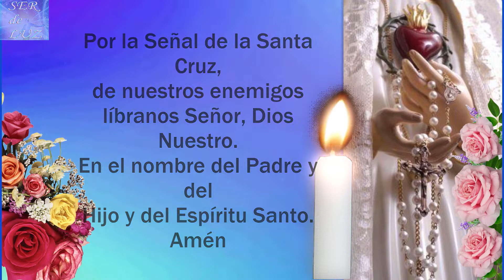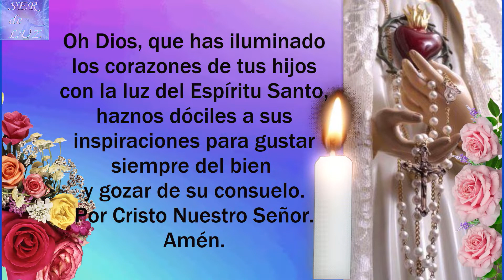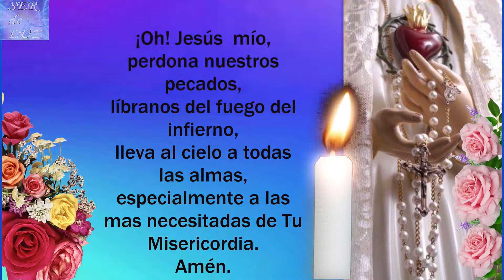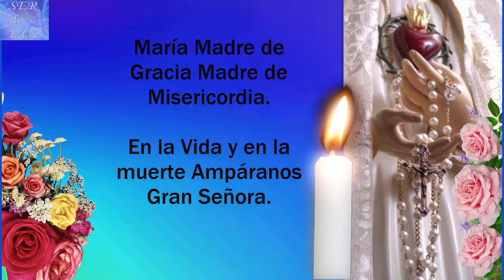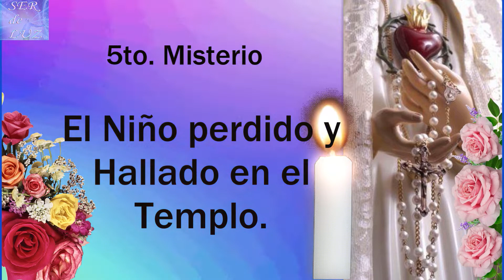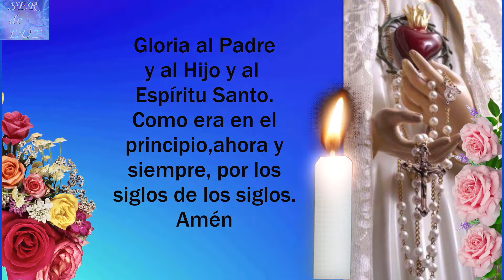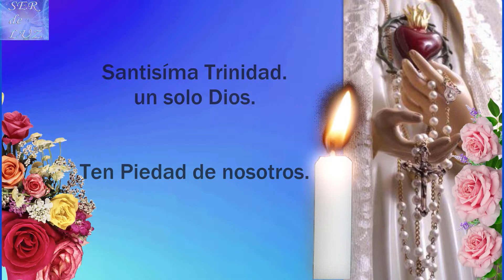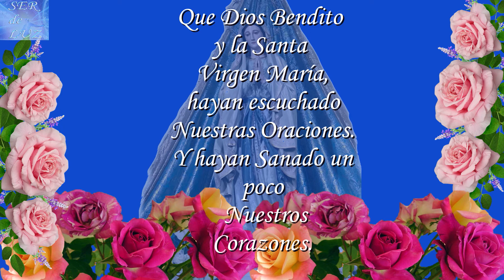SANTO ROSARIO DE HOY SÁBADO 9 DE JULIO 2022💝 MISTERIOS GOZOSOS🌹💖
SANTO ROSARIO DE HOY SÁBADO 9 DE JULIO 2022💝 MISTERIOS GOZOSOS🌹💖🌹 Virgen  María Reina de La Paz🌹 Gospa 💖

Santo Rosario Gozosos
Misterios Gozosos